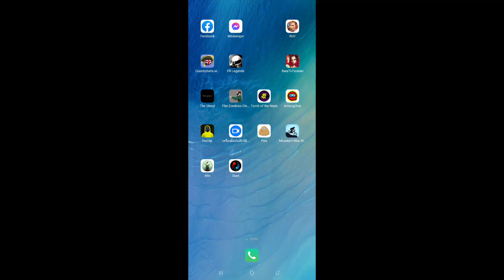i try burning aquamarine for the first time... (left side)